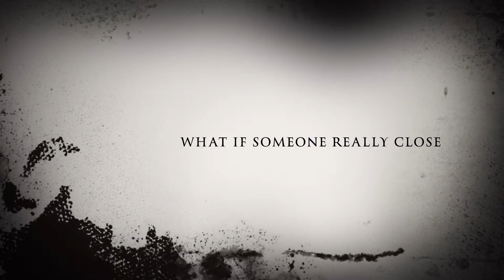The Raeven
Mike said Rae's dress looked like his tablecloth. He was being complementary. But Rae didn't take it that way. It inspired this horror movie trailer. Should have just called it Raevenge